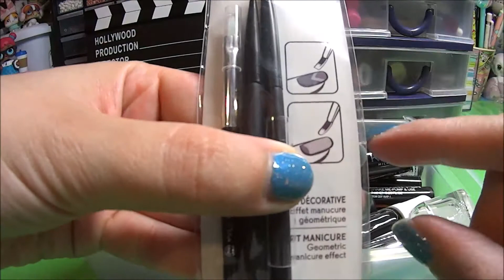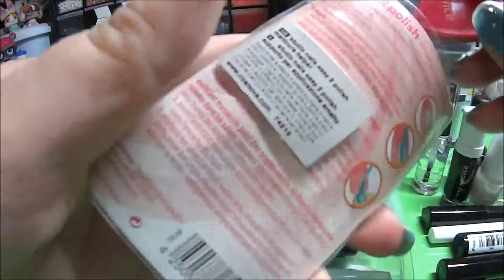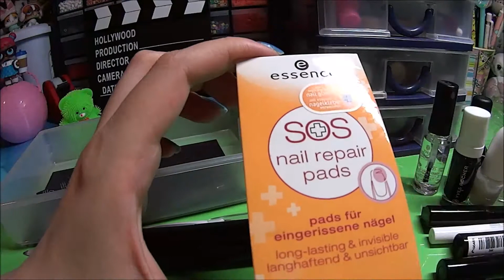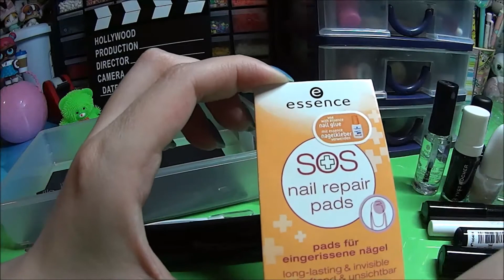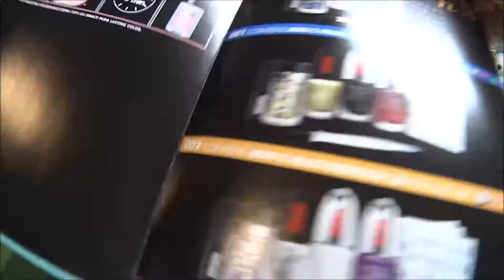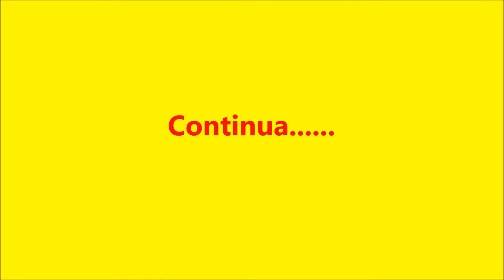Tutte le mie cosine per la Nail-Art! Parte 1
Ciao ragazze in questo video Vi mostro tutte le cose che acquistato mesi e mesi fa per decorare le unghie.

Un Bacione

(ancora in aggiornamento)

(ancora in aggiornamento)